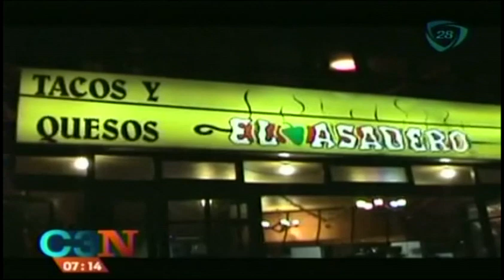Asesinan a hombre mientras cenaba en una taquería de Naucalpan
09 de enero 2014.